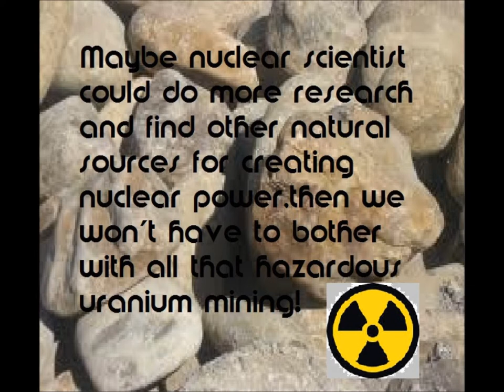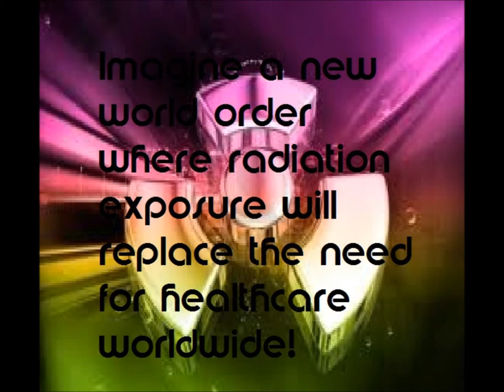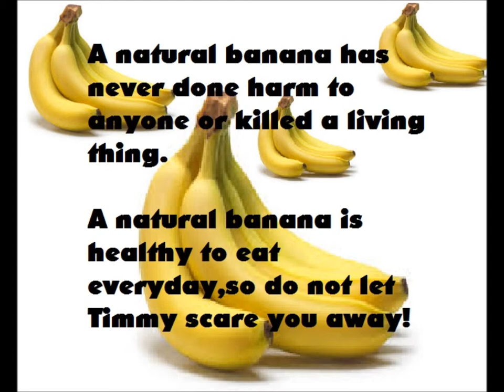Nuclear Bananas!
I am not a pro but I had fun making this video,hope you like it too.
Enjoy and may God bless all viewers.Amen.